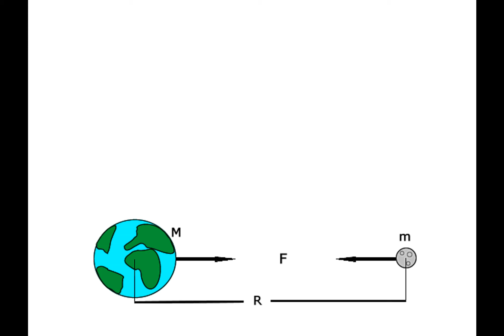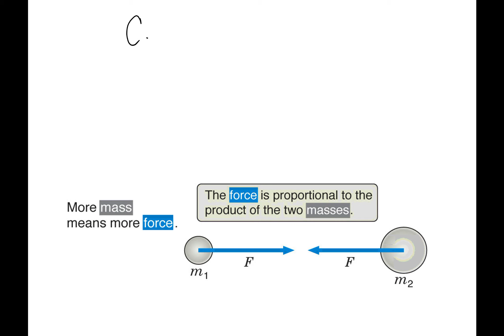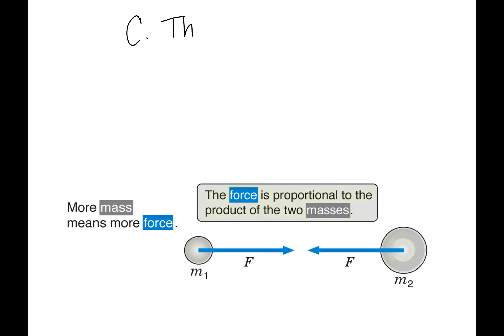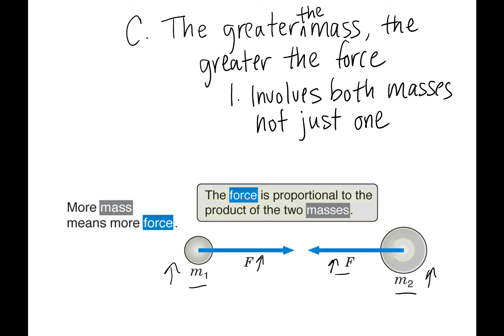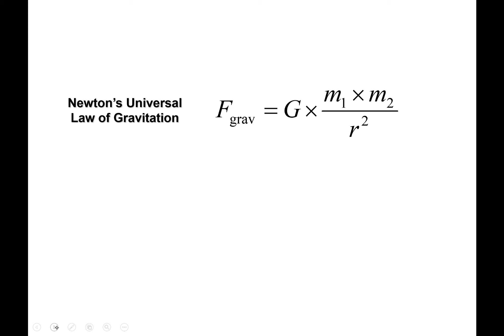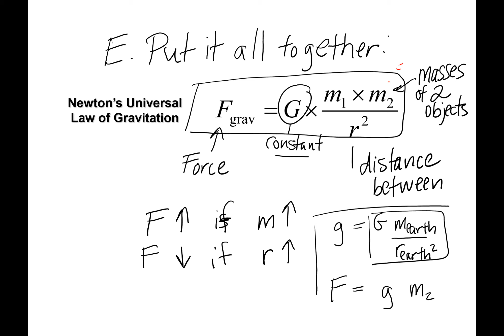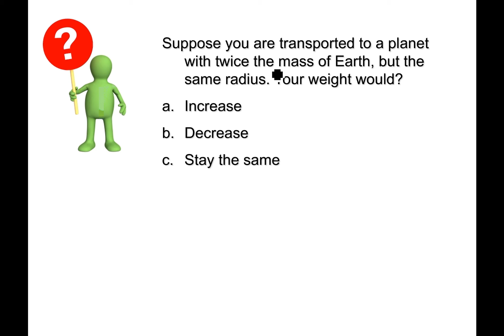Newton's Universal Law - Sec 3.3